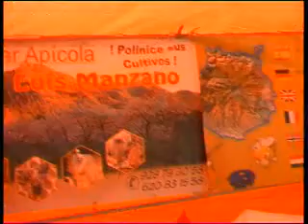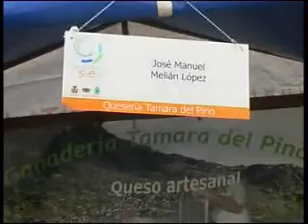VII feria de artesania del sureste en carrizal de ingenio 11-12-10 majadilla1